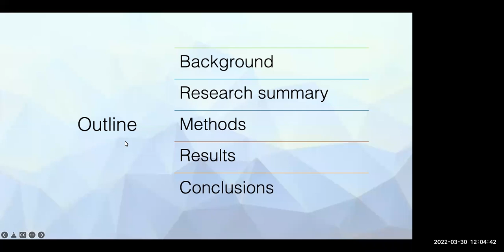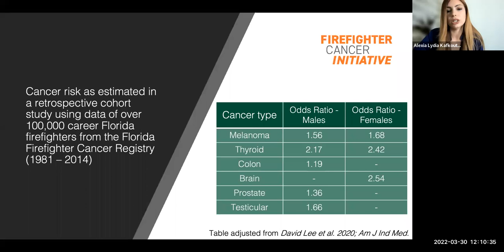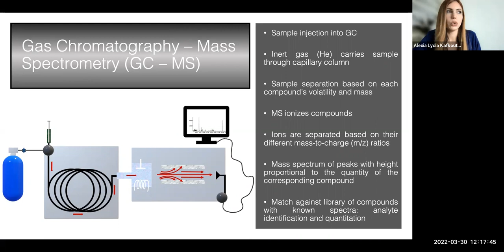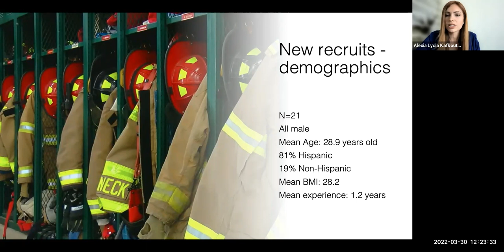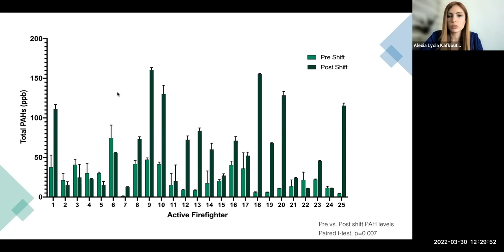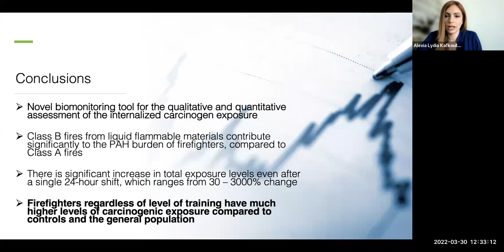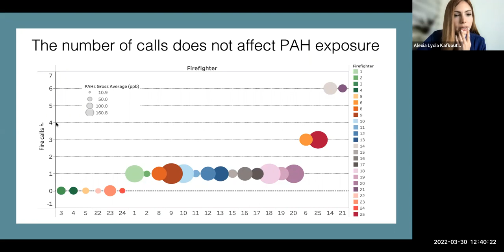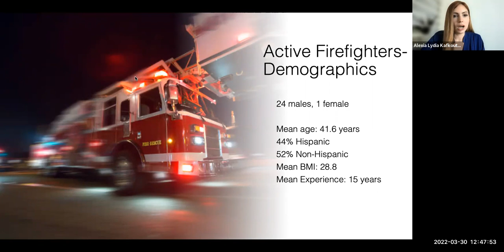FCI March 2022 Seminar | Biomonitoring Methods Occupational Carcinogen Exposure in FL Firefighters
In our March 2022 seminar, listen as Alexia Lydia Kafkoutsou, MS, presents "Biomonitoring Methods for Quantitative Assessment of Occupational Carcinogen Exposure in FL Firefighters."